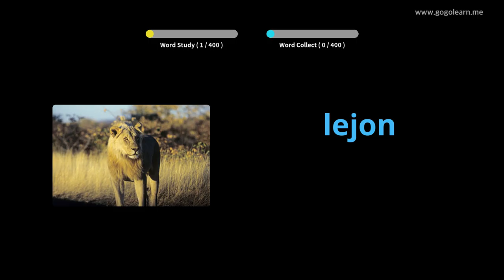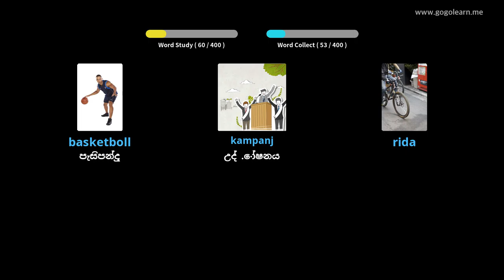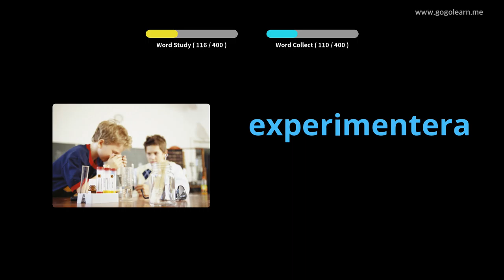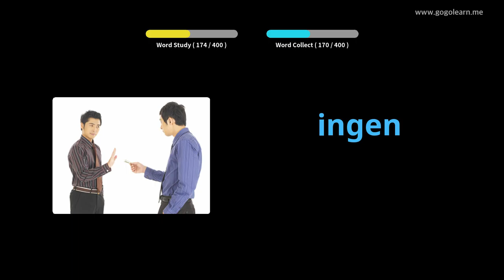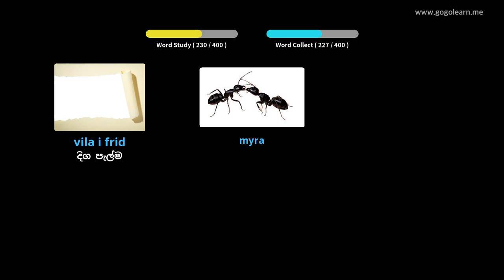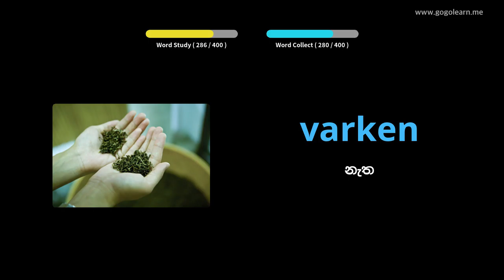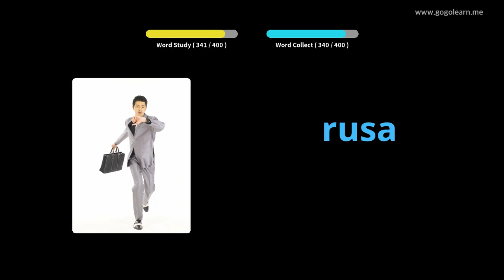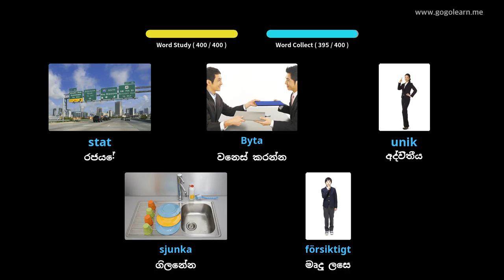ස්වීඩන් වචන මාලා ද්විතීයික පාසල 3 | Golearn